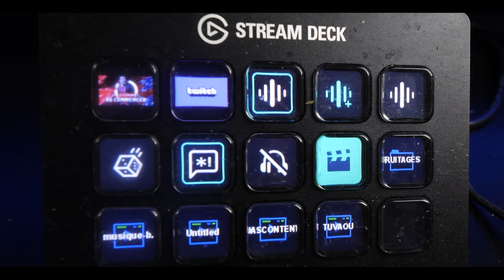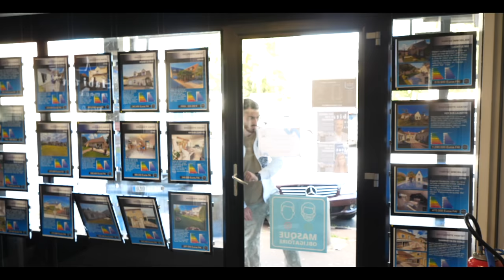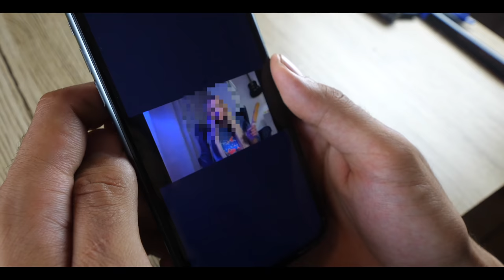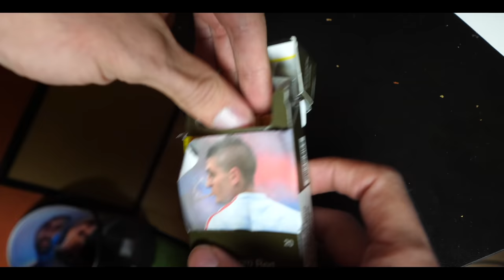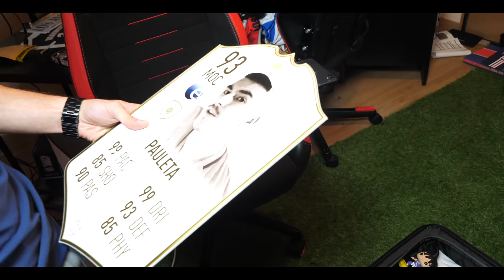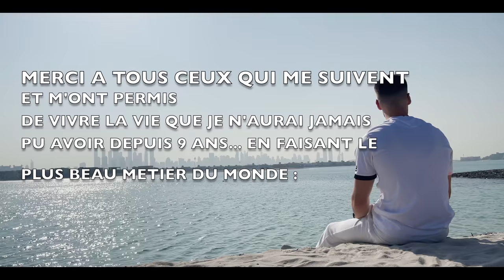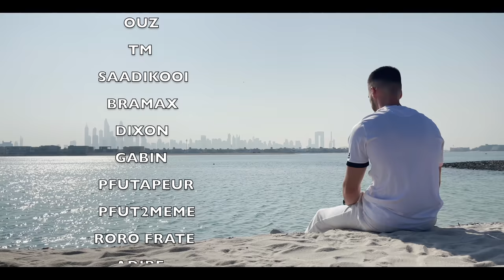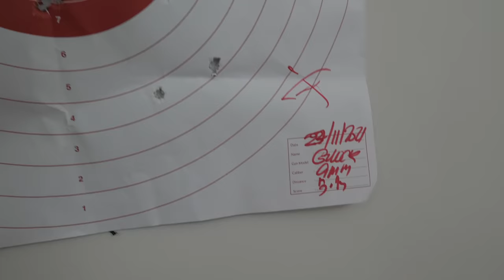L’EVASION | COUPE DU MONDE 2022